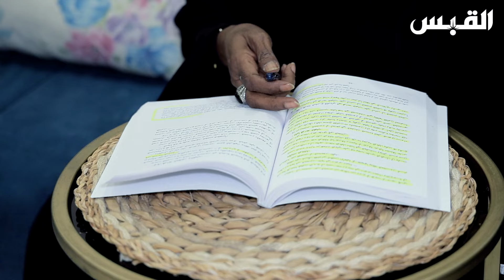عليا تلتقي الكويتية فضيلة.. تكمل دراستها الجامعية في عمر الستين